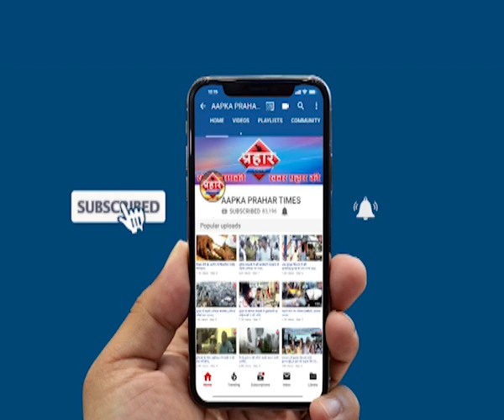दो बच्चो की हत्त्या कर मां ने की आत्महत्या,ससुराल वालो पर आरोप । islamuddin khan ,Prahar Times -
दो बच्चो की हत्त्या कर मां ने की आत्महत्या,ससुराल वालो पर आरोप । islamuddin khan,

prahar times